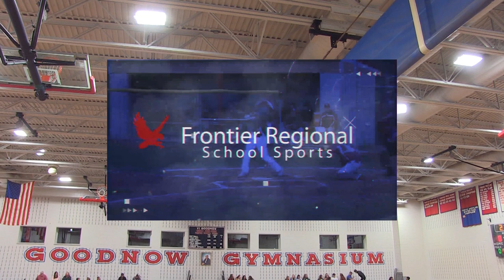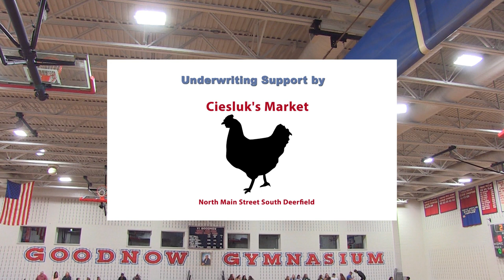Frontier Regional School Boys Wrestling vs Athol - SENIOR NIGHT